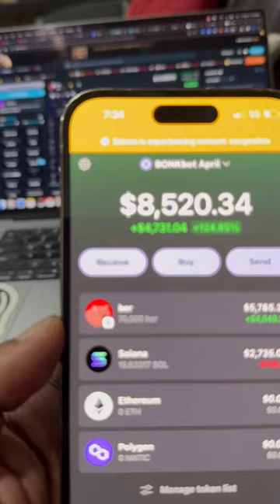I made $8,000 on BonkBot 💹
Buy SOLANA Memecoins using the Bonkbot

Create a Bonkbot wallet on Telegram and import the private key as a new wallet on Phantom Wallet

Send SOL to your BonkBot Wallet Address and you’ll be able to trade on Telegram within the BonkBot.

🟢 Best YouTube Vlog Camera G7X

🟢 iPhone 13 Pro Max - h

🟢 MacBook Pro M2

🟢 DJI Mavic Mini Drone 4K

The information provided on YON WORLD does not constitute investment advice, financial advice, trading advice, or any other sort of advice and you should not treat any of the website's content as such. YON WORLD does not recommend that any cryptocurrency should be bought, sold, or held by you. Do conduct your own due diligence and consult your financial advisor before making any investment decisions.